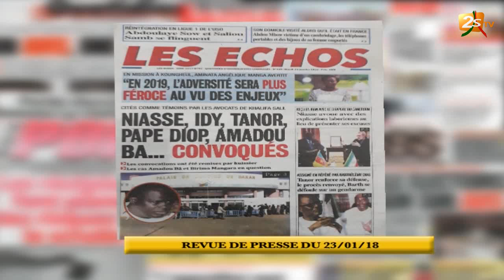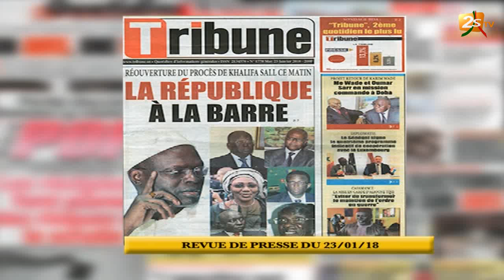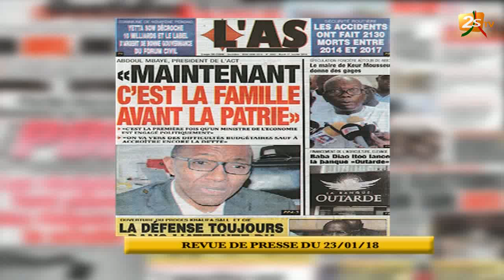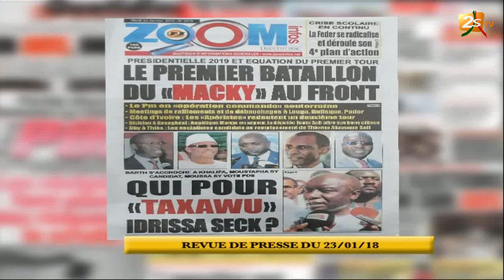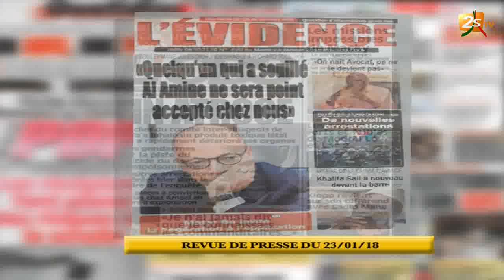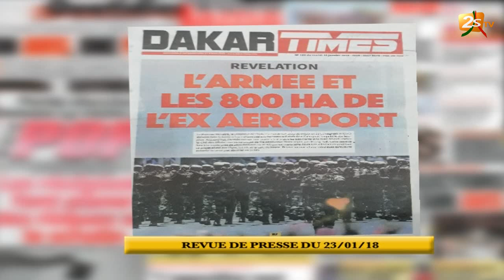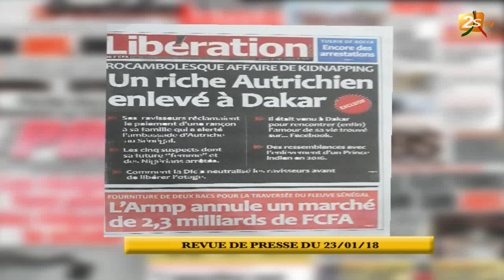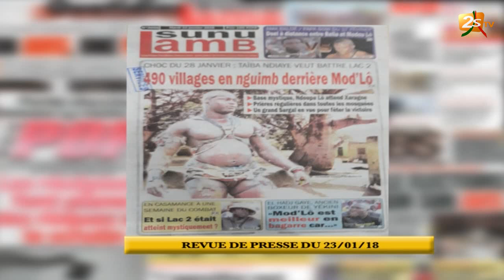REVUE DE PRESSE DU 23 JANVIER 2018